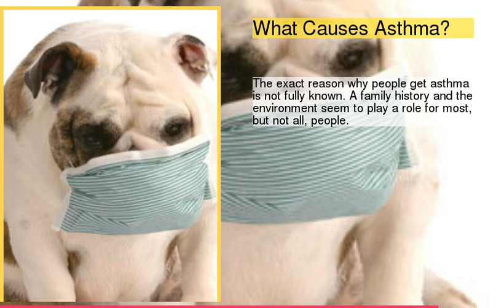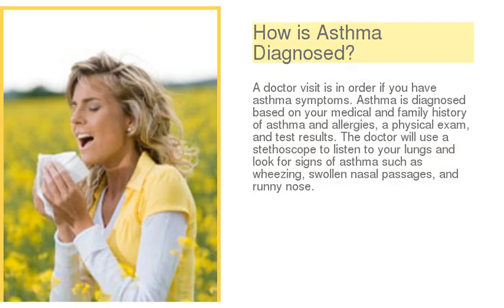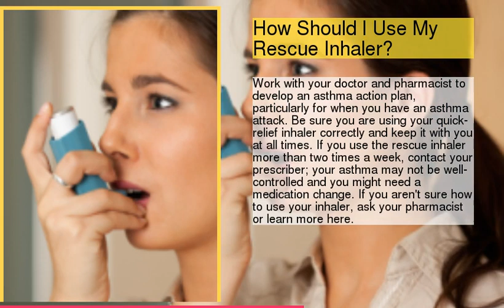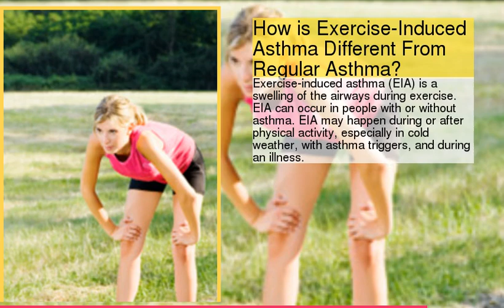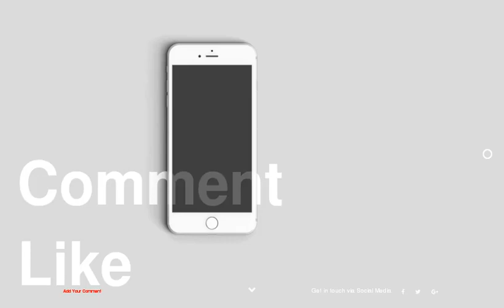What is Asthma? Causes, Symptoms, &amp; Treatment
be creativo
1 : What is Asthma?
2 : What Happens During an Asthma Attack?
3 : What Causes Asthma?
4 : What Are the Symptoms of Asthma?
5 : How is Asthma Diagnosed?
6 : How is Asthma Treated and Controlled?
7 : What Are Some Common Medications Used to Treat Asthma?
8 : What Other Treatments Are Used to Treat Asthma?
9 : How Should I Use My Rescue Inhaler?
10 : My Child is Having Trouble Using an Inhaler, What Should I Do?
11 : What Are Common Side Effects with Asthma Medications?
12 : How is Exercise-Induced Asthma Different From Regular Asthma?
13 : What is a Peak Flow Meter? Should I Use One If I have Asthma?